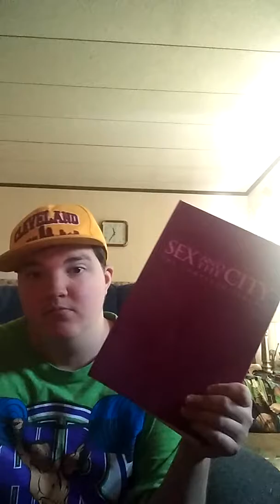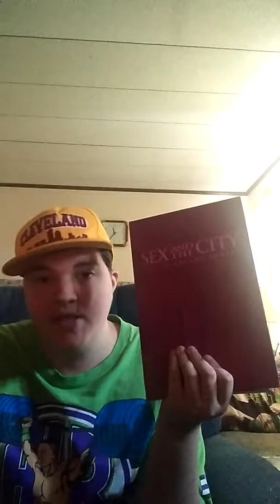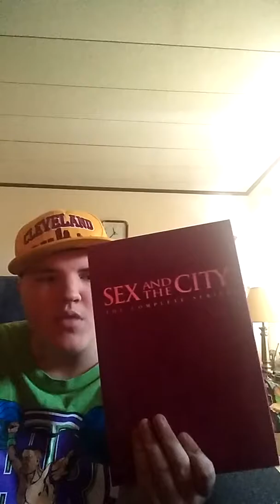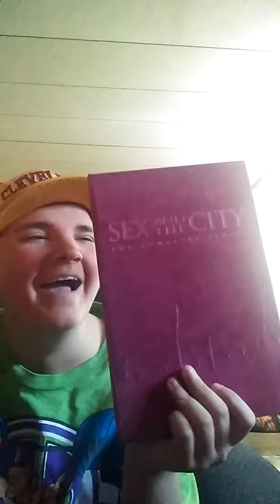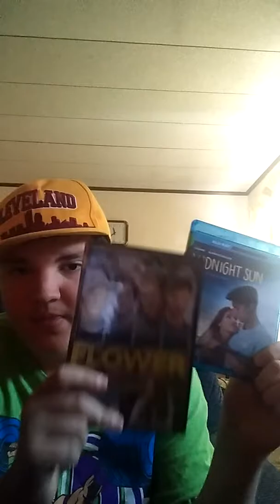Sex And The City Season 1 Review